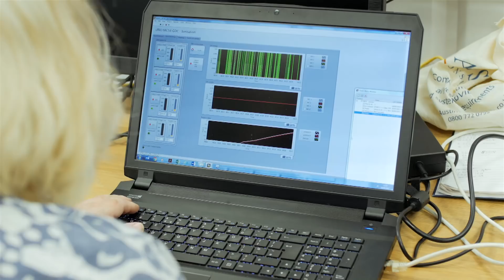2017 Fusion Progress at Tokamak Energy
2017 has been a busy year at Tokamak Energy with construction of the ST40 tokamak and first plasma.  Find out what's been happening this year and what we plan for 2018.